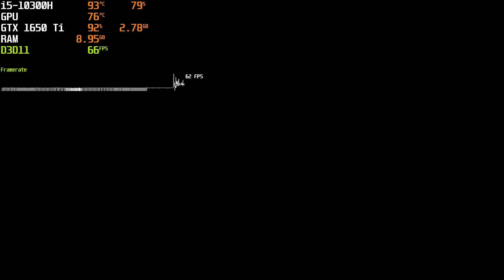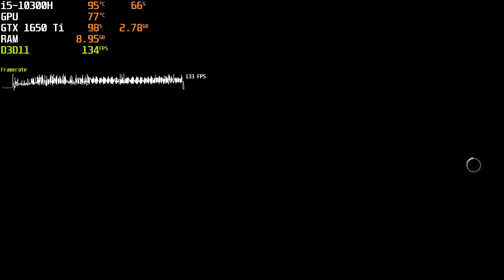Assassin's Creed Syndicate (Evie Gameplay) I GTX 1650 ti + i5 10th GEN + 16GB RAM I Performance Test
Note - Using MSI Afterburner for FPS Monitor & Reordered with GeForce ShadowPlay (Because of these Two Softwares Running with Game it will Loss 2-5 FPS)

Timestamps:
00:00 - Opening Cinematic

PC Spec:
Core i5 10th Gen
GTX 1650 ti 4GB VRam DDR6
16GB DDR4